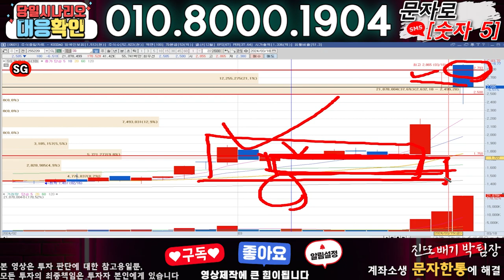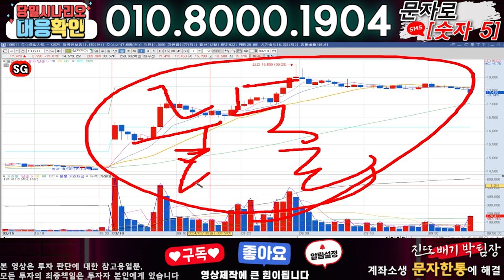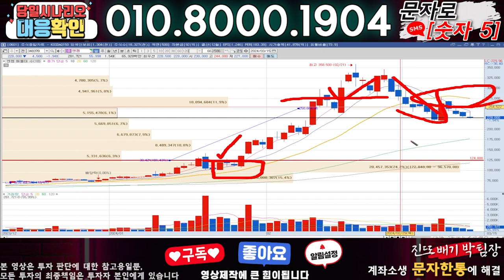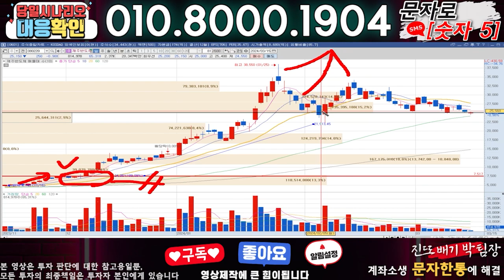SG ) 3분전 기습속보-공식입장발표!! 무슨일인가?